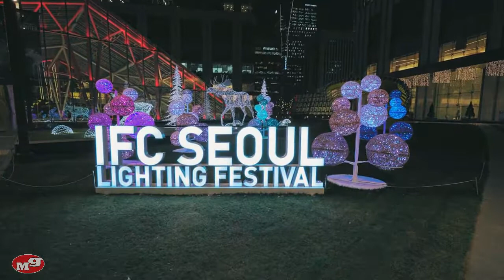Keliling Yeouido Di Malam Hari